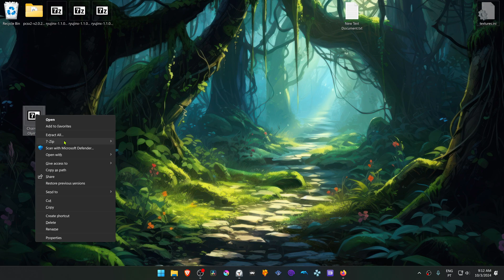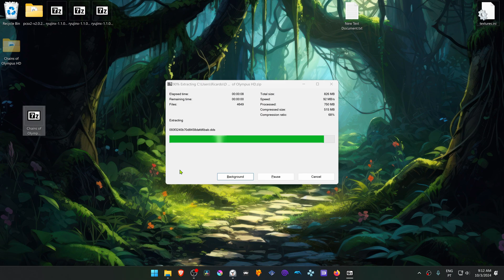How to Install God of War Chains of Olympus HD Textures in RetroArch PPSSPP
🖥️PC Specs:
CPU: Intel(R) Core(TM) i5-10400F CPU @ 2.90GHz
RAM: 16GB
GPU: NVIDIA GeForce GTX 1660 SUPER